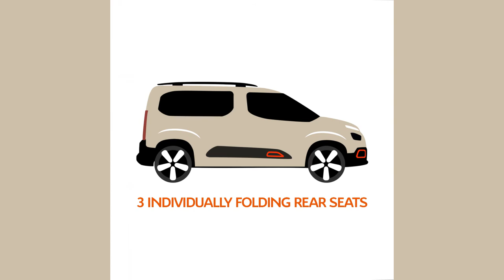New Citroën Berlingo - Seats Versatility - La Traction Créative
New Citroën Berlingo: 3 individually folding rear seats for more roominess and loading possibilities.